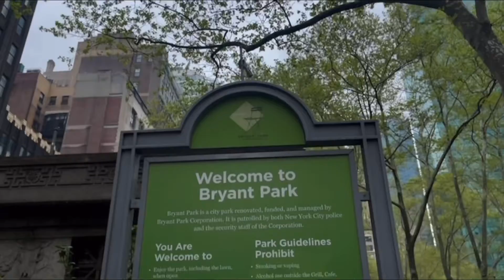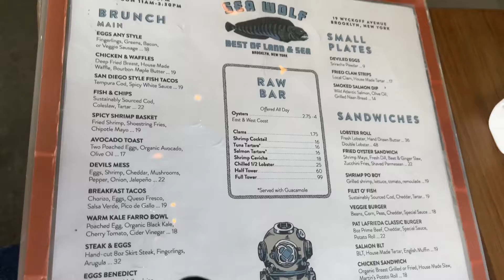Most visited places in New york part 3 filipino vlog🇺🇸🇺🇸🇺🇸Bushwick street collective art